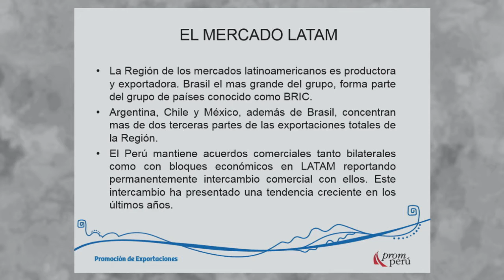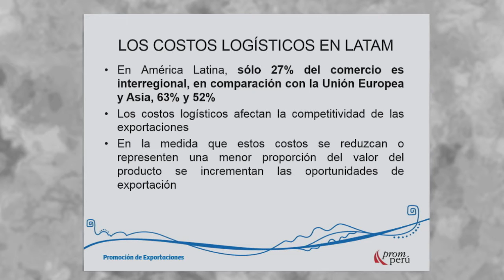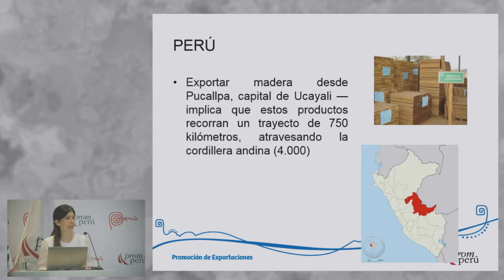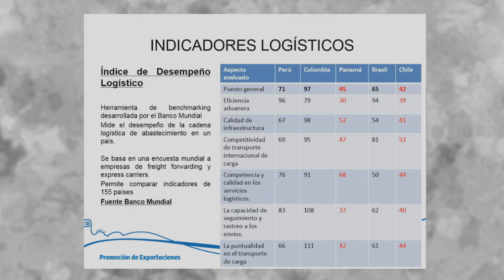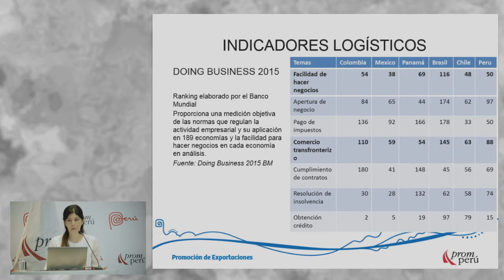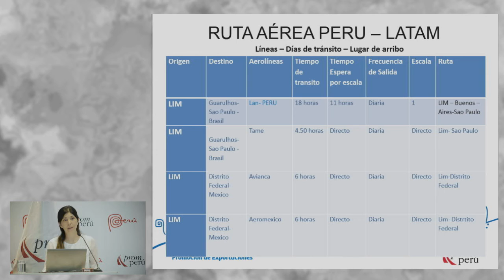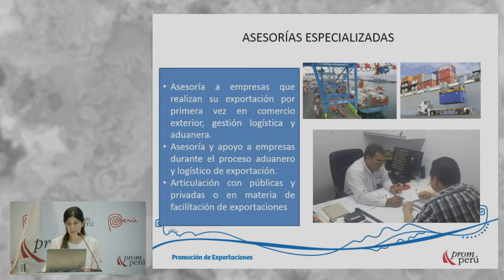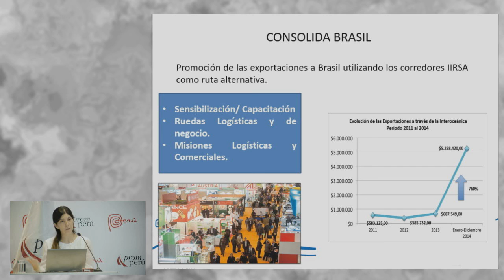Logística de Exportación en los mercados LATAM [04 de mayo de 2016]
Ponencia del Seminario Miércoles del Exportador PromPerú:
"Logística de Exportación en los mercados LATAM".

FLORES, Carol
PROMPERÚ